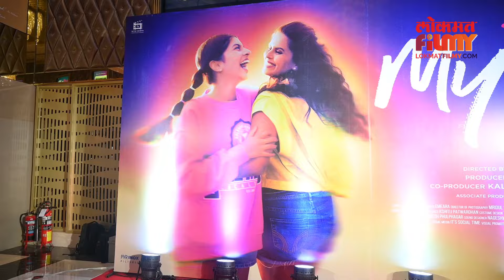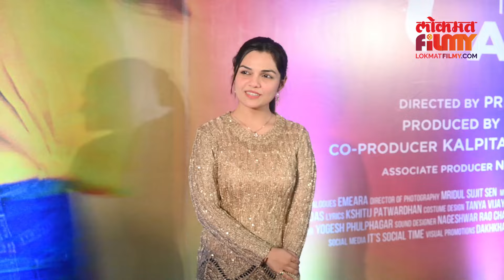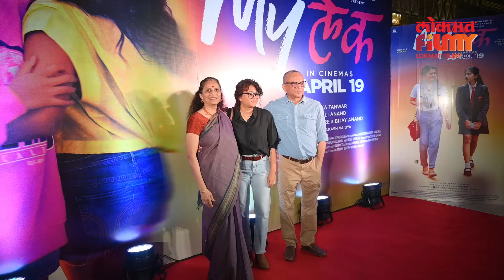अभिनेत्री सोनाली खरेच्या 'मायलेक' चित्रपटाच्या प्रिमियरला अवतरली अवघी मनोरंजन सृष्टी.... | NA4